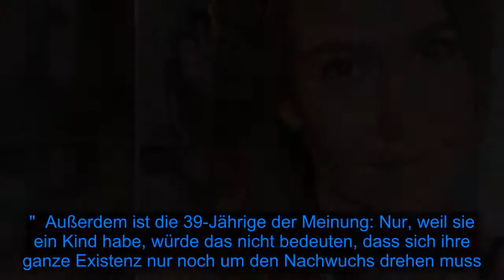"Nie perfekt": Wolke Hegenbarth gibt ehrliches Mama-Update - Fox News